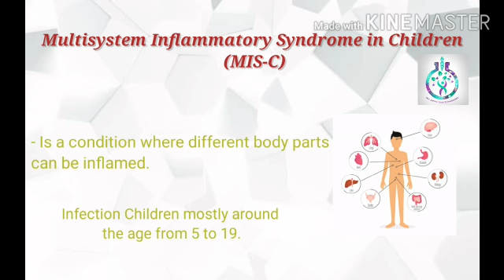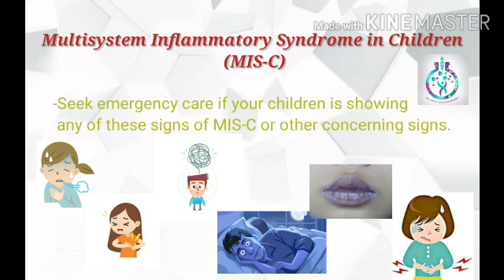Multi inflammatory syndrome in children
Multi inflammatory syndrome in children is closely related to covid 19. In this video, briefe explanation will be shared with you